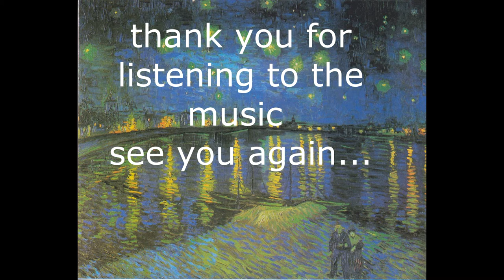Antonio vivaldi autumn 1st movement allegro, 비발디가을1악장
antonio vivaldi  autumn with vincent van gogh